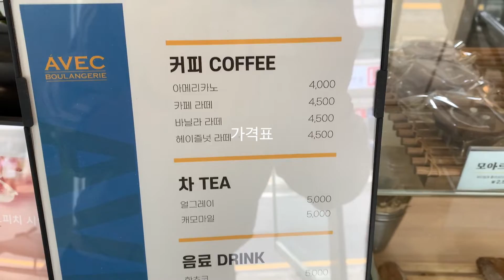삼전동 카페 블랑제리아벡 가서 소금빵 & 타르트 먹방 [직장인이씨]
산책하다가 우연히 발견한 분위기 좋은 카페
분위기 뿐 아니라 빵 도 너무 맛나게 먹고 나왔어요
무조건 추천 !!
 주소 : 서울 송파구 삼학사로11길 6 1층